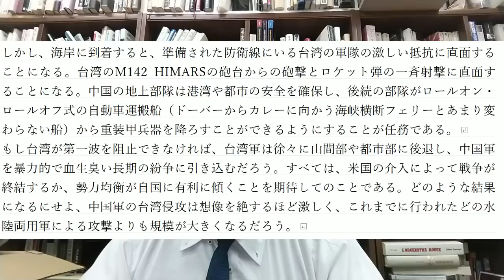台湾軍事演習の狙い【柏原竜一のインテリジェンス】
ペロシの訪台よりも、今回の人民解放軍の台湾を取り囲む盛大な軍事演習は、今後東アジアを呪縛し続けることでしょう。とんでもないことになってしまいましたよ。